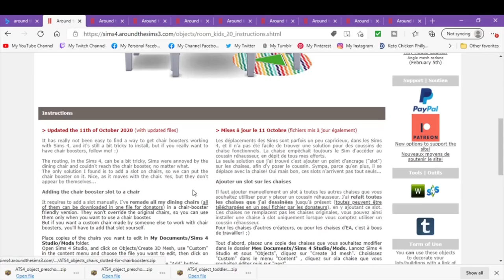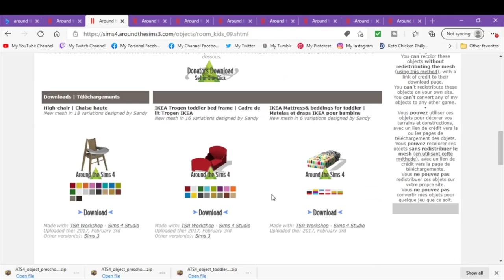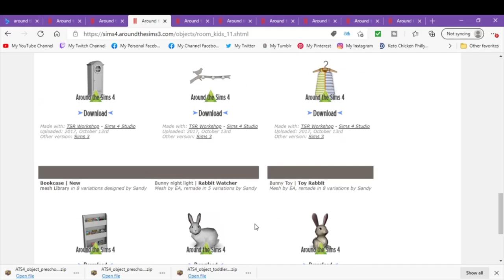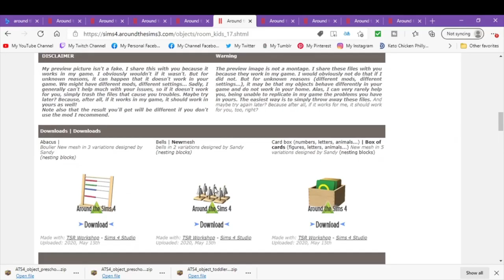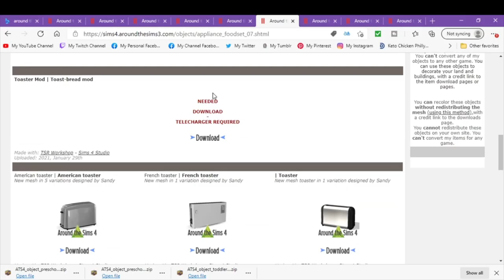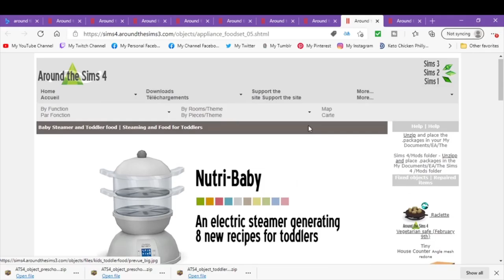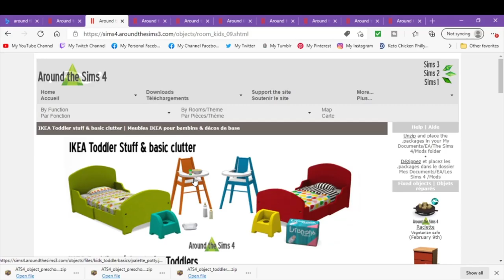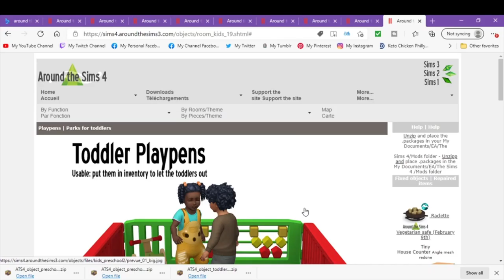Mods for Little Ones - Mod With Me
Hey Zweetians need help to mod your game?  Look no further we are going to mod together today!
In this video I cover Some mods for little ones!  Let's get started.

Here are the links for all mods...